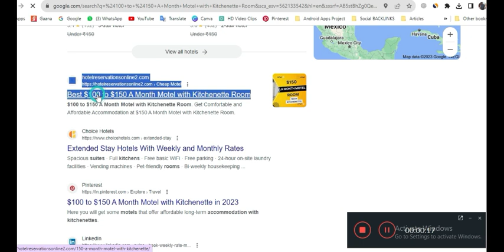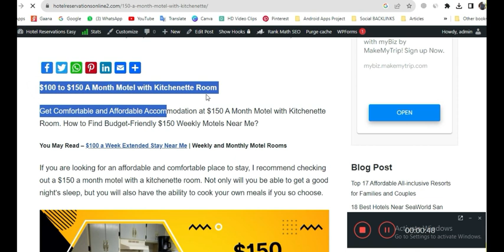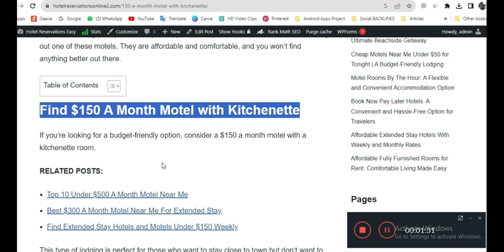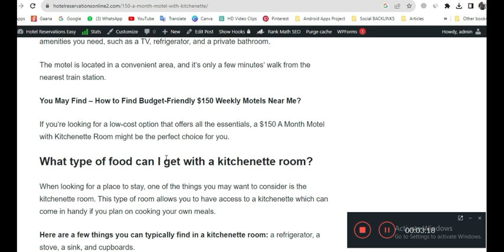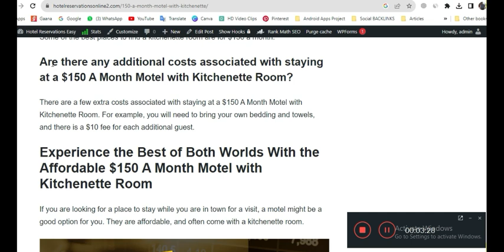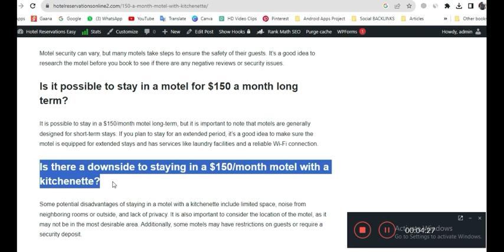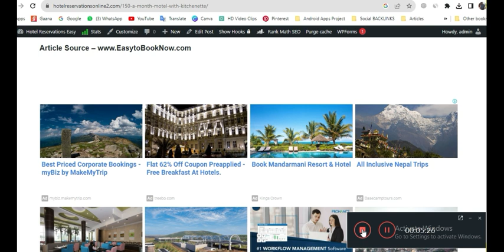$100 to $150 A Month Motel With Kitchenette Room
to find $100 to $150 A Month Motel With Kitchenette Room.

If you are looking for an affordable and comfortable place to stay, I recommend checking out a $150 a month motel with a kitchenette room. Not only will you be able to get a good night’s sleep, but you will also have the ability to cook your own meals if you so choose.

"Channel Multi Purpose" is an Educational, Motivational, Business Ideas and Informational channel. This YouTube channel does not provide financial advise and strictly advise viewers to never pay any fee or charges to any Freelancing sites, companies or individuals to get any part time or full time works.